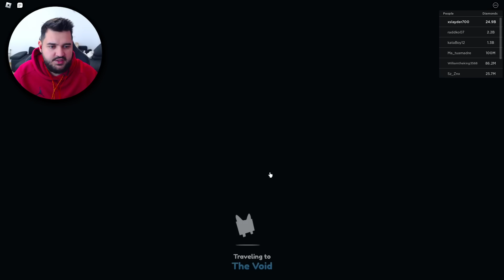Catalina ne face CADOU Cel mai RAR TITANIC Jolly Cat din Pet Simulator Roblox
jucam pet simulator x cu catalina si iraphahell clips in romania